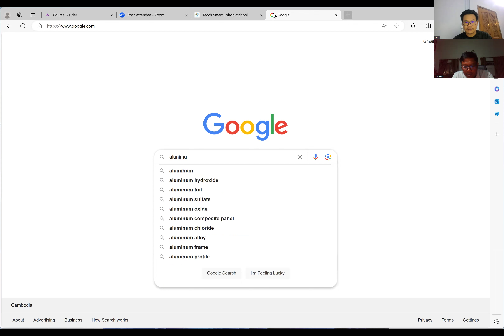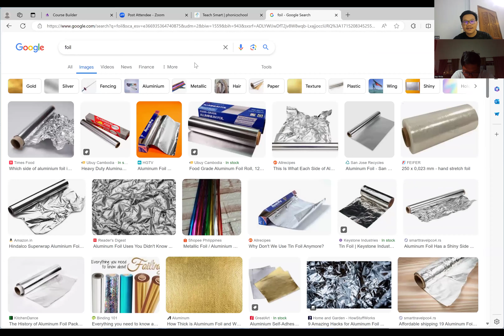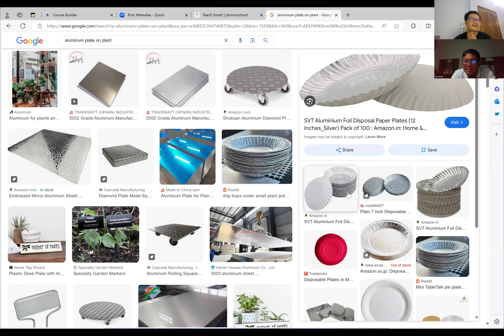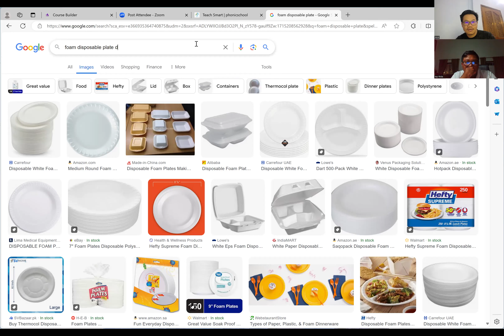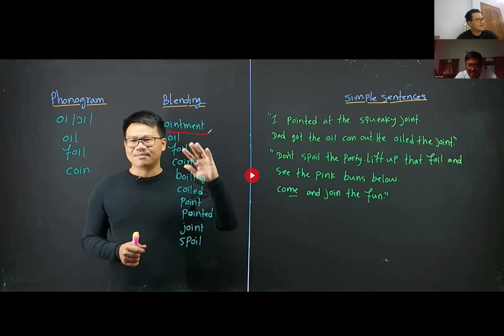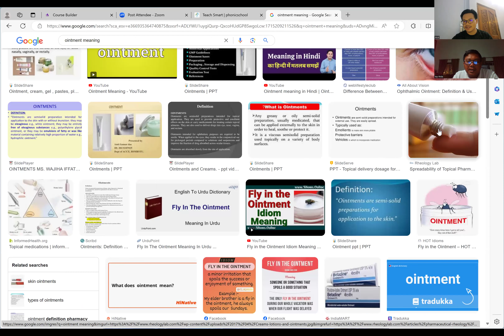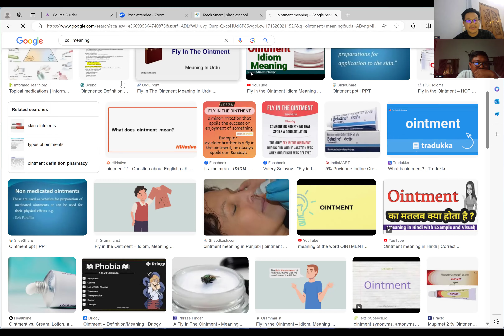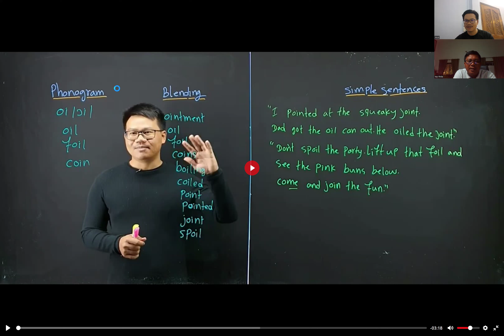Teach Smart Day 31: Lesson 89